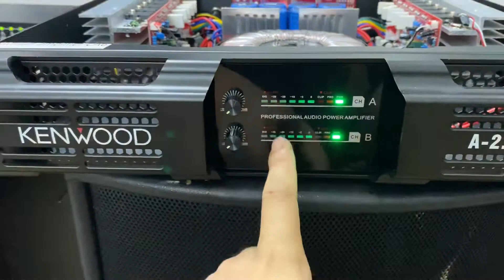Thanh lý đẩy KENWOOD 24 sò đánh uy lực, giá rẻ 0943982889